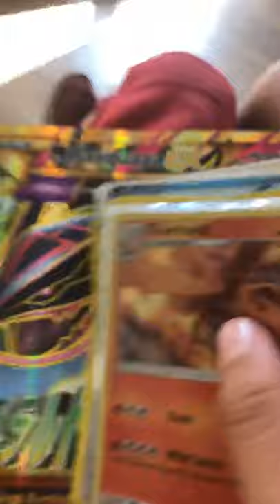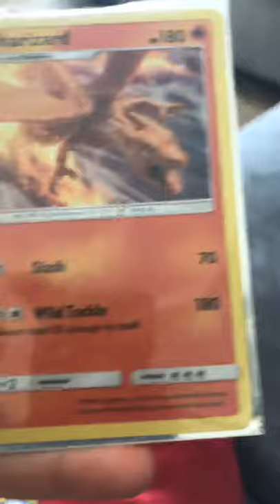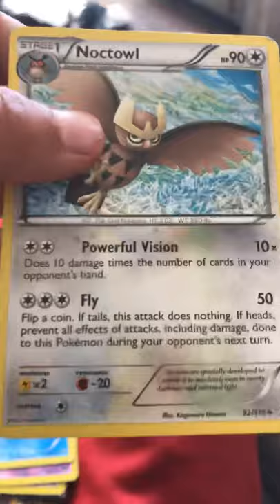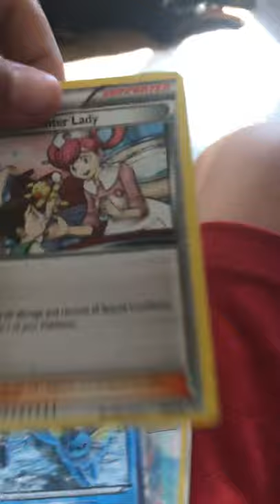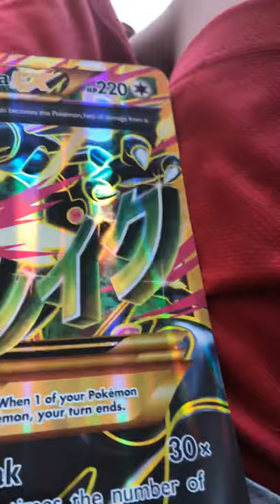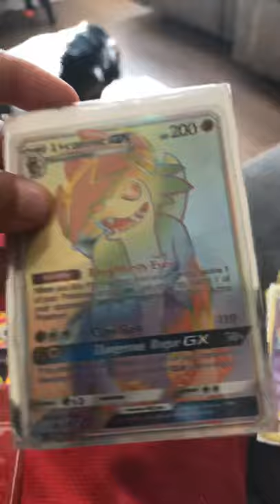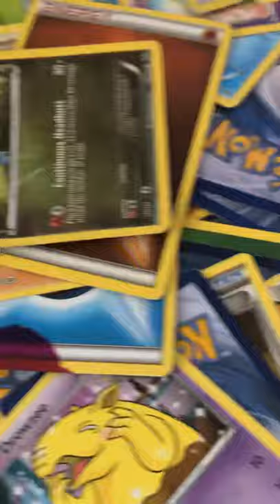My Pokemon cards :)